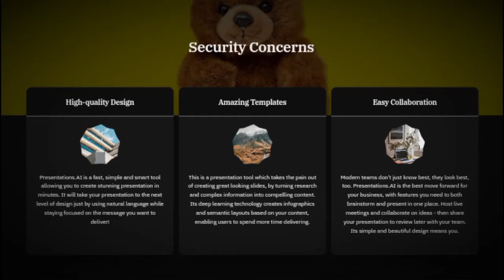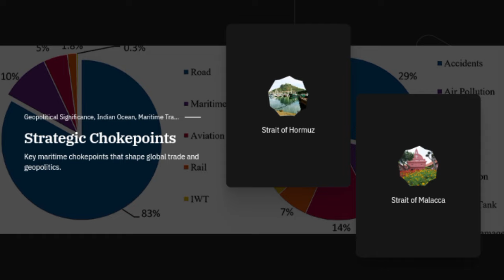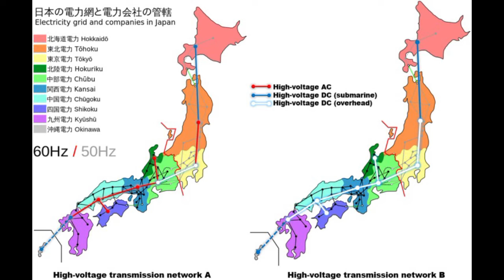The Strategic Importance of Indian Ocean and the Interest of Major Powers in this Region